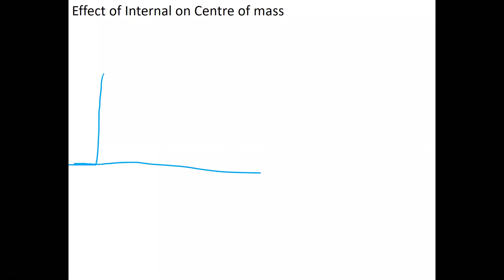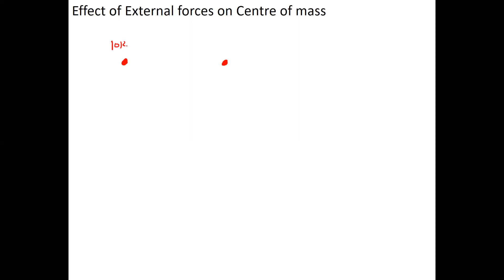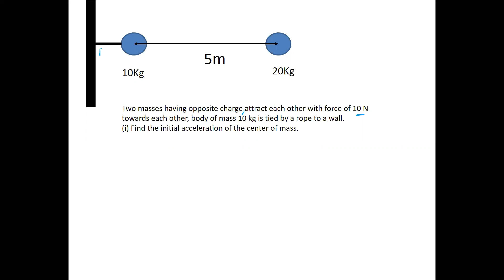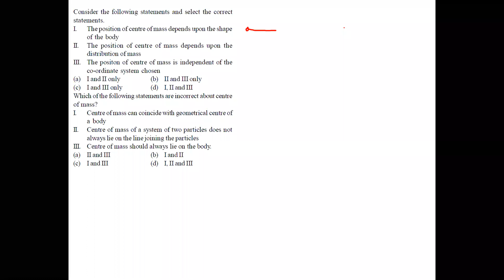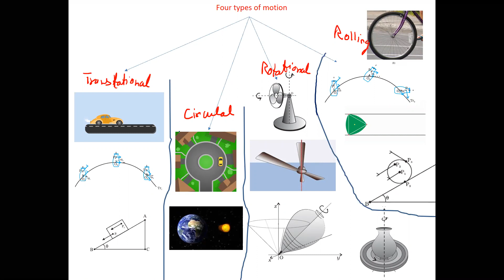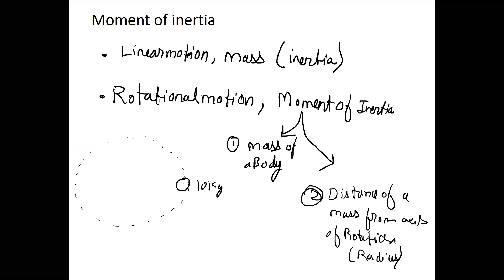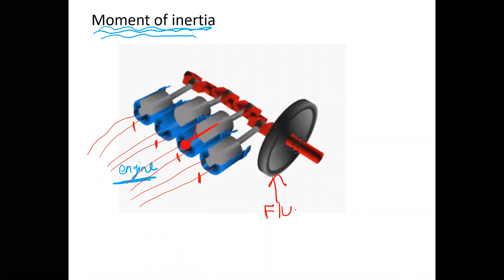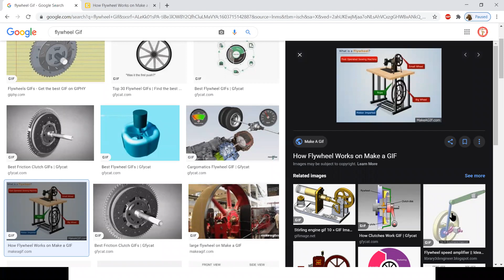26th Oct XI Physics AMB by Anupam Sir